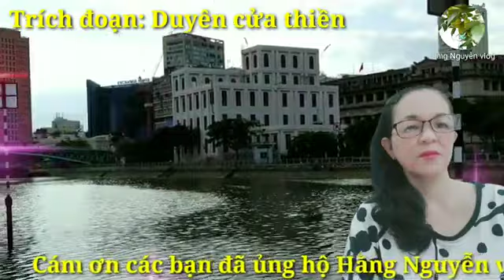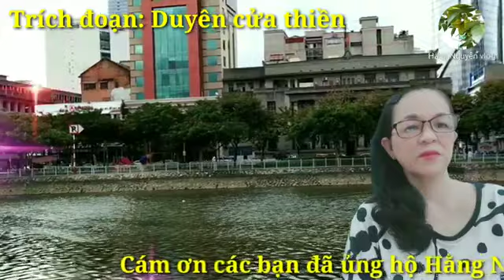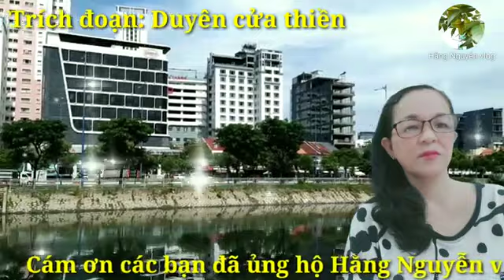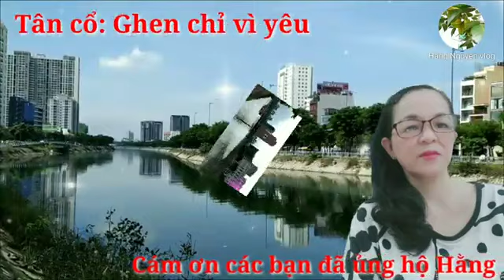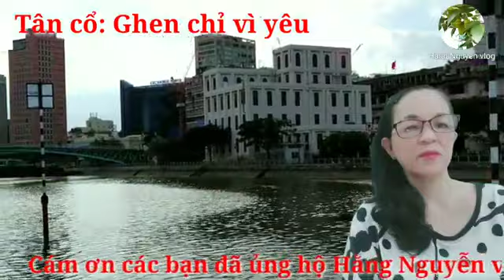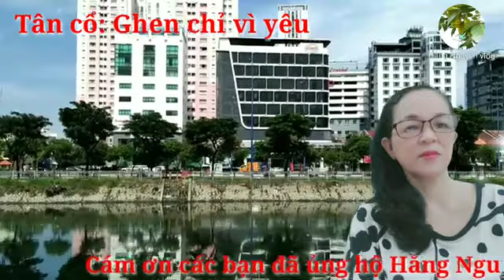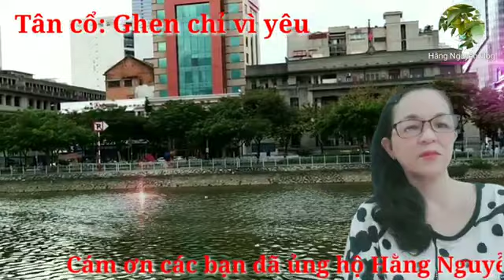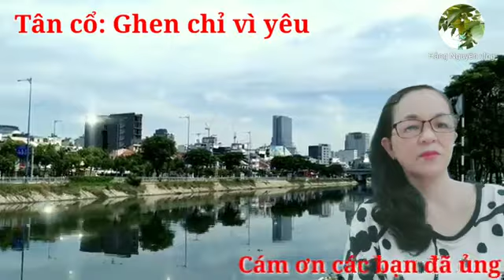Hằng Nguyễn vlog - Liên khúc : Tân cổ ghen chỉ vì yêu và trích đoạn Duyên cửa thiền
Hằng Nguyễn vlog - Kênh giải trí tổng hợp : khám phá các địa danh và nghe những ca khúc tân cổ nhạc . Đường liên kết kênh